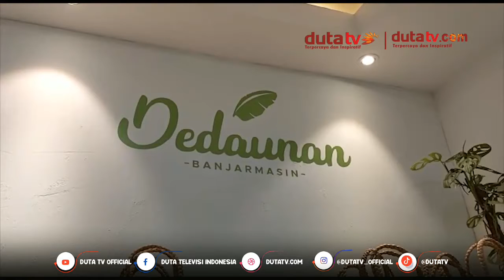Dedaunan Banjarmasin Hadirkan Oleh Oleh Khas Banjar